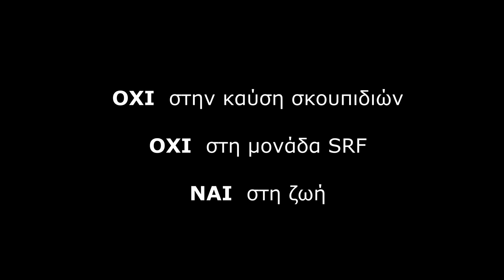Trailer Συλλαλητηρίου 2019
Η Επιτροπή Αγώνα Πολιτών Βόλου κατά της καύσης σκουπιδιών από την ΑΓΕΤ συνεχίζει δυναμικά τις κινητοποιήσεις της με κορύφωση στις 16 Μαρτίου 2019 όπου οργανώνεται μεγάλο Παμβολιώτικο Συλλαλητήριο με τρία κύρια αιτήματα:
ΟΧΙ στην καύση σκουπιδιών από την ΑΓΕΤ
ΟΧΙ στη δημιουργία μονάδας SRF από τον Δήμο Βόλου
ΝΑΙ στη ζωή και στην οικολογική διαχείριση των σκουπιδιών
Η πορεία θα ξεκινήσει από τον Άναυρο και θα καταλήξει στο εργοστάσιο της ΑΓΕΤ όπου θα διαμαρτηρηθούμε ειρηνικά.

Η δύναμη του κόσμου θα σταματήσει τον καρκίνο που έρχεται..